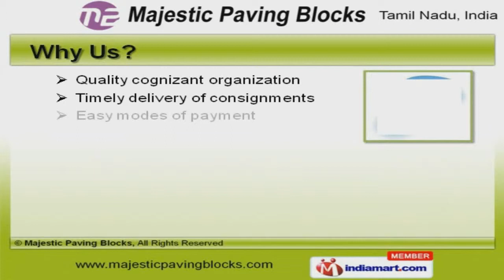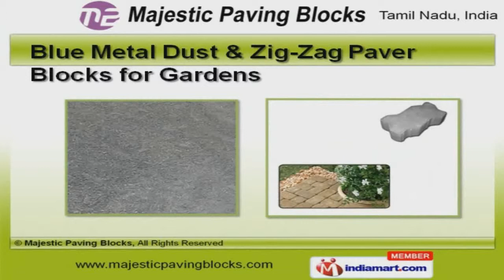Construction Materials by Majestic Paving Blocks, Chennai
Welcome to Majestic Paving Blocks, Manufacturer and Supplier of Concrete Blocks and Construction Bricks. The company was established in 1998 at Chennai. International quality standards and wide distribution network make us different from others. Industry leading prices, Easy modes of payment and customized solutions are the strengths of our organization. We offer a diverse range of Vintage Brick Pavers, Blue Metal Dust and Zig Zag Paver Blocks for Garden. Paving, Concrete and Cover Blocks offered by us are in huge demand across the global markets. Vintage Brick Pavers, Construction Bricks and Kerb Stones are setting a benchmark in the market. Our River Sand and Metals Chips are available at market leading prices. Blue Metal Dust and Zig Zag Paver Blocks for Gardens are widely demanded in the market. Our clients can avail from us an exquisite range of Precast Concrete KERB Stones for Resort and Yellow River Sand for Building Construction that are cost effective.